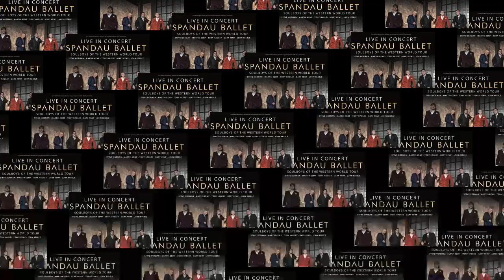🎸The Luís Triangle Project - Spandau Ballet - LENDAS DO ROCK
Spandau Ballet, were an English new wave band formed in Islington, London, in 1979. Inspired by the capital's post-punk underground dance scene, they emerged at the start of the 1980s as the house band for the Blitz Kids, playing "European Dance Music" as "The Applause" for this new club culture's audience. They became one of the most successful groups of the New Romantic era of British pop and were part of the Second British Invasion of the Billboard Top 40 in the 1980s, selling 25 million albums and having 23 hit singles worldwide. The band have had eight UK top 10 albums, including three greatest hits compilations and an album of re-recorded material. Their musical influences ranged from punk rock and soul music to the American crooners Frank Sinatra and Tony Bennett.

🎸🎸🎸 olá!!! Bem-vindo a este canal 🎶LENDAS DO ROCK
Este canal é para os amantes da música e sobre as suas curiosidades e história das bandas e dos artistas de música.🎸🎶
🎸Aqui também pode aprender solos de guitarra e teoria musical e muito mais com o nosso professor André Luiz.

 LENDAS DO ROCK information group.📺 Portugal/Lisbon/Brasil🎸🎸🎸
All rights to audiovisual production belonging to TVR.🎥

✅Credits:
📌Links:
🎸🎸LENDAS DO ROCK🎸🎸